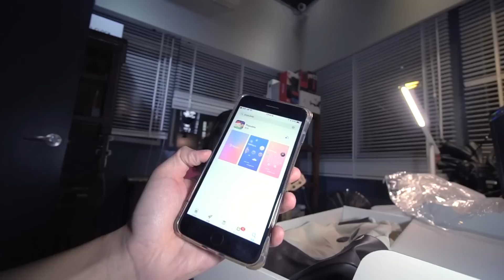《老爸愛開箱》小米也有賣樂器?｜米家智能烏克麗麗｜送小朋友的最佳禮物｜POPULELE SMART UKULELE【我是老爸 I'm Daddy】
寄東西給老爸⬇︎
台灣新北市新店區中正路501-8號！老爸收！
拍攝工具⬇︎
相機：Sony a6500，RX100M5，GoPro
鏡頭：SEL1670Z，SEL1018
麥克風：SHURE VP83
腳架：Manfrotto PIXI EVO
空拍機：Dji Mavic Pro
剪輯工具⬇︎
final cut pro